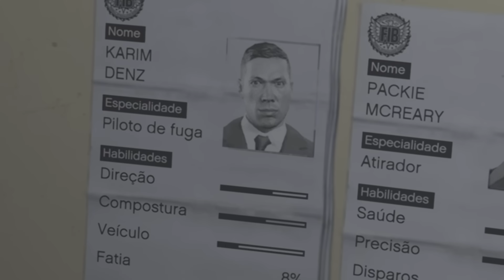9 COISAS que você *NÃO SABE* NO GTA 5, MAS DEVIA... - #16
LIGAÇÕES SECRETAS, SEGREDO BIZARRO NO WALLPAPER, ISSO MESMO DESDE O LANÇAMENTO TINHA UM TREINAMENTO BIZARRO

ASSISTA ESSE VÍDEO COMPLETO PARA SABER !!

DICAS DOS JOGOS, GAMEPLAYS, CURIOSIDADES, TUDO DO MUNDO DOS GAMES !!
PS3, PS4, PS5, XBOX 360, XBOX ONE, XBOX SÉRIES X.

Apresentado por:
ANDRÉ
IDS E GAMERTAGS

PSN: Games_nook